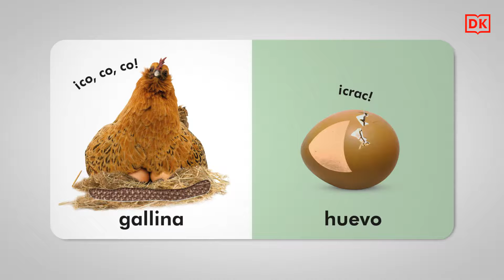Toca y aprende. Granja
Un precioso libro interactivo para tocar y sentir que encanta a los más pequeños.
Una forma interactiva y divertida de ayudar a tu hijo a aprender no solo palabras, sino también formas y texturas. Las imágenes llamativas y brillantes y las coloridas ilustraciones mantienen la atención del bebé.